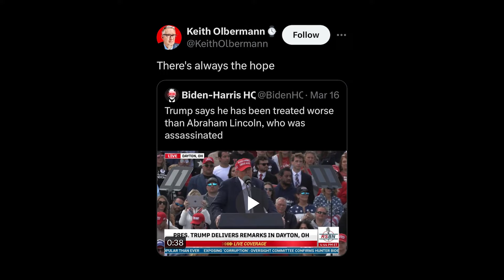Keith Olbermann blasted after implying ‘there’s always the hope’ Trump will be assassinated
Keith Olbermann has sparked outrage by saying “there’s always the hope” that former President Donald Trump will be treated worse than Abraham Lincoln, who was assassinated.

The former MSNBC host was reacting on X to a video clip reposted by President Biden’s campaign HQ in which the presumptive Republican presidential nominee said Lincoln and Andrew Jackson were treated the worst in their lifetimes — while complaining that “nobody comes close to Trump.”

“Trump says he has been treated worse than Abraham Lincoln, who was assassinated,” the Biden campaign account archly pointed out.

Olbermann responded: “There’s always the hope.”